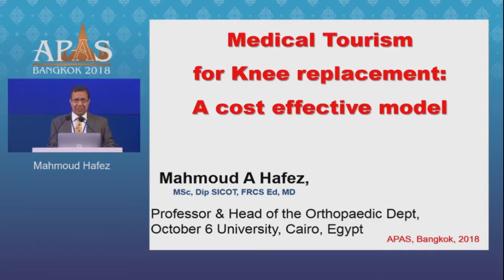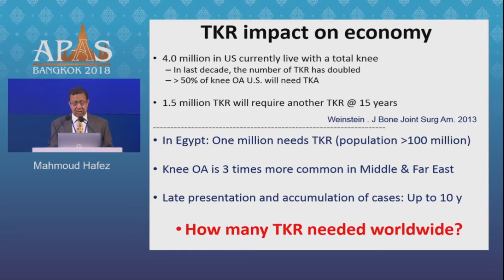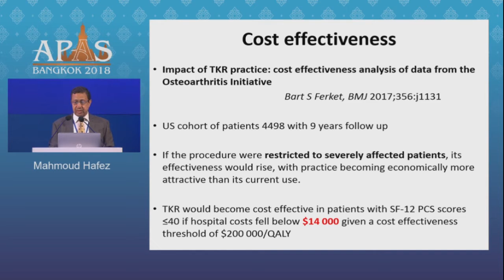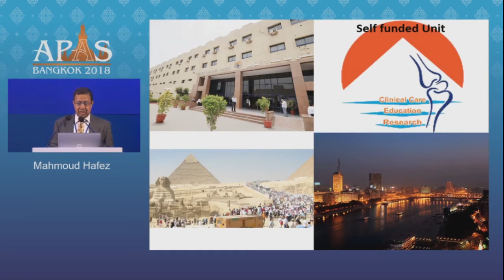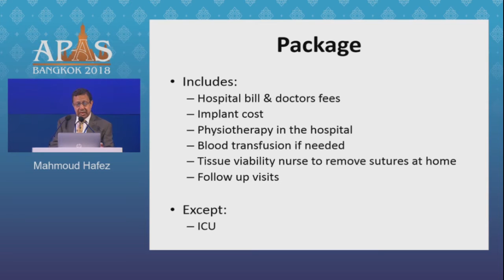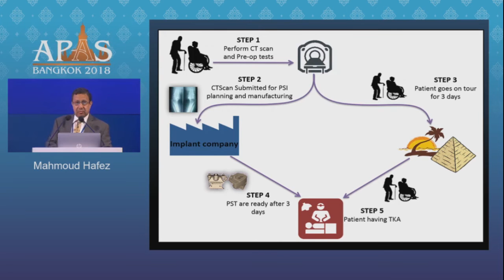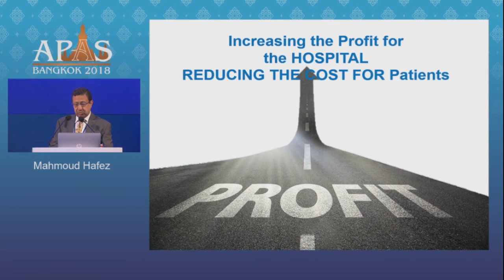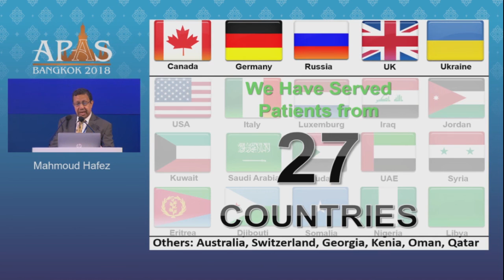Medical tourism for knee replacement: A cost effective model - Mahmoud Hafez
Medical tourism for knee replacement: A cost effective model